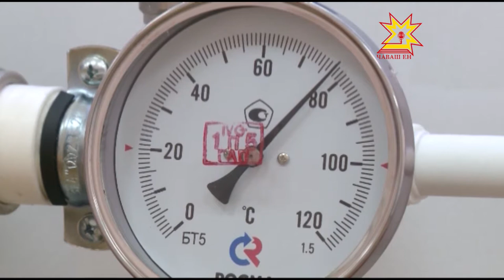Чăваш Ене - професси пĕлĕвне тĕрĕслеме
Паян Шупашкарта професси ăсталăхĕн Пĕтĕм Раççей Олимпиади уçăлчĕ. Чăваш ен тĕп хулине çĕршывăн тĕрлĕ кĕтесĕнчи колледж-техникумсенче вĕренкен студентсем килсе çитрĕç. Мĕншĕн тупăшăва ирттерме пирĕн хулана суйласа илнĕ? Ачасем хăйсен пĕлĕвĕпе ăсталăхне ăçта кăтартĕç? Тĕплĕнрех Татьяна Раевская каласа парать.